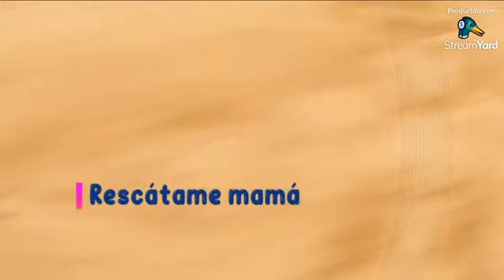METROPOLIS - Entrevista a Gabriela Quadri - Referente Pro Vida- Rosario